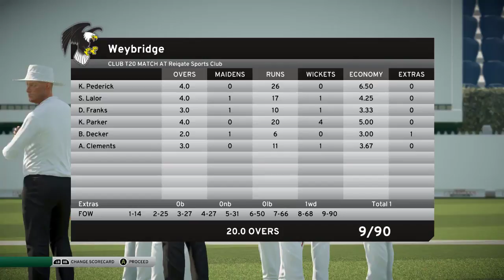Low Scoring Game! - Don Bradman Cricket 17 Restrictions Career Mode Episode 7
DBC17

Don Bradman Cricket 2017 is a game with the mechanics of a cricket game. There are options to play in a career or play a team against another opponent team.
In this career mode, I will challenge myself to play with a restriction that will affect the way I bat.